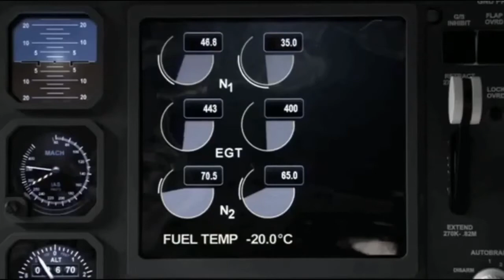The Heathrow Enigma - British Airways Flight 38 - Crash Landing Animation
British Airways Flight 38 was a scheduled international passenger flight from Beijing Capital International Airport in Beijing, China to London Heathrow Airport in London, United Kingdom. On 17 January 2008, the Boeing 777-200ER aircraft operating the flight crashed just short of the runway while landing at Heathrow. There were no fatalities. Of the 152 people on board, 47 sustained injuries, one serious.[4] It was the first time in the aircraft type's history that a Boeing 777 was declared a hull loss and subsequently written-off.

Aircraft type: Boeing 777-236ER
Airline: British Airways
Crew:16
Passengers:136
Fatalities:0
Survivors:152
Reg:G-YMMM